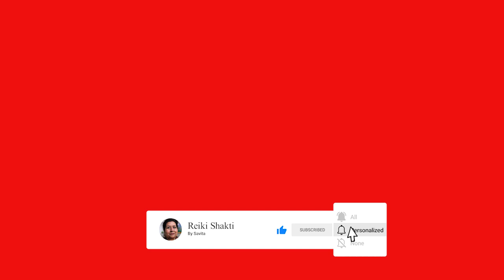Reiki For High Myopia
Here is a powerful Reiki for High Myopia. Please relax for a few minutes and allow this reiki to flow to you.

Reiki works on a deeper level, addressing the root causes rather than simply treating the symptoms. By realigning and harmonizing the body's energy flow, Reiki helps release tension and stress in the eyes, allowing for improved visual clarity and a renewed sense of focus.

Uncover how Reiki can not only improve your eyesight but also foster a sense of calm and inner peace amidst the chaos of daily life.

Reiki is not a medical treatment. Do not use this as a substitute for medical treatment or any medication that you may be on. Simply do it as a relaxation method. Thank you.

❤️ If you'd like to book an individual session with me, or explore my other healing services that you can purchase, please view this

Use this video like a meditation. Simply close your eyes and listen to the sound of the music. Take your attention away from your thoughts and direct it towards your body or breath. To allow the reiki to flow to you more powerfully, inwardly be fully willing to receive.

Thank you in advance for your kindness and support!